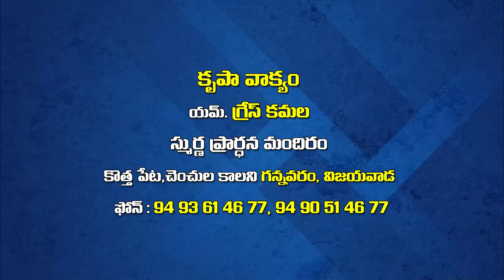grace kamala garu 5 3 22 అంశం : సిలువ యజ్ఞము